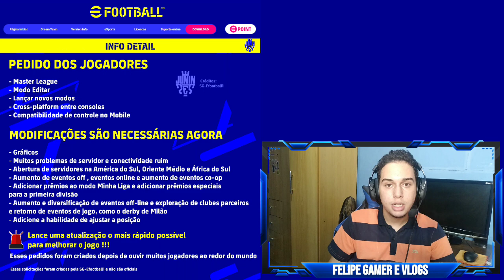🚨A KONAMI PRECISA MUDAR ISSO!! SAVETHEEFOOTBALL | QUEREMOS MUDANÇAS!!